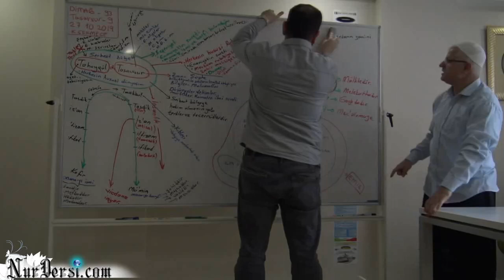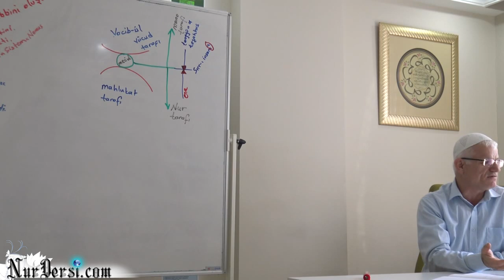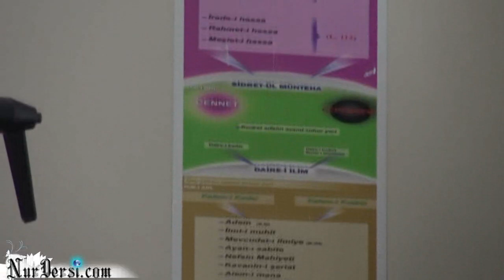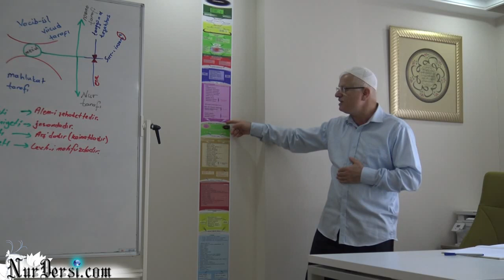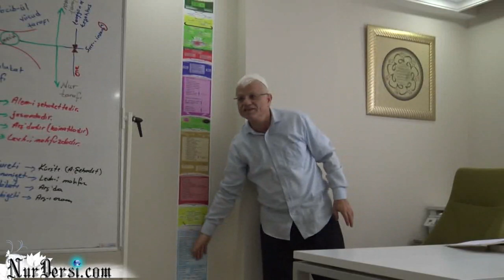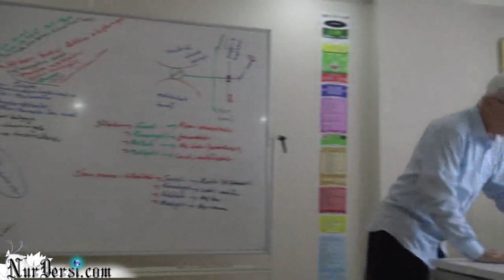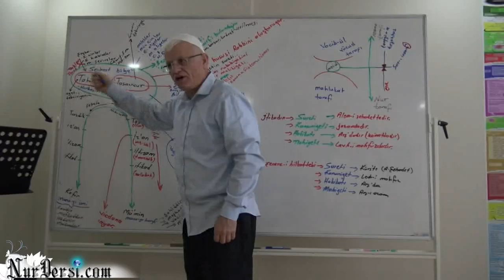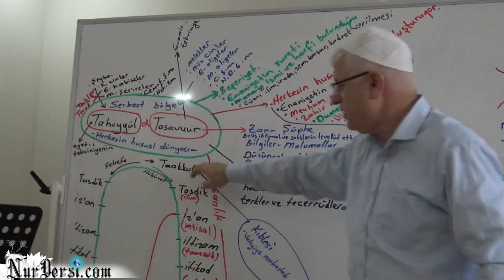Dimağ -94 (Tasavvur -10)